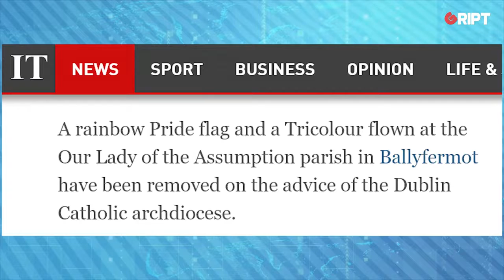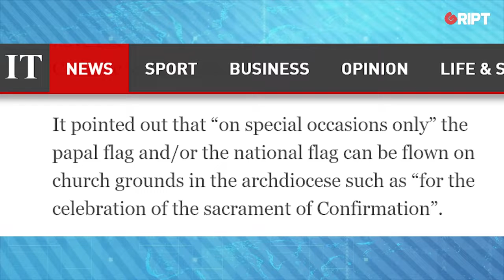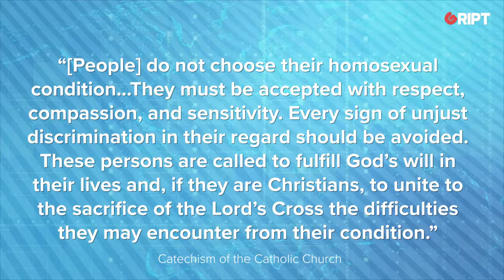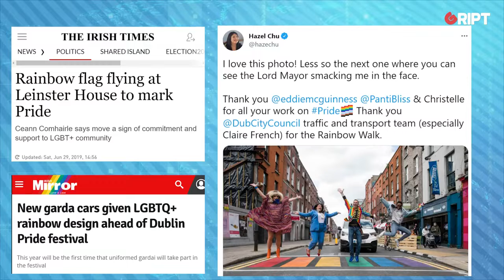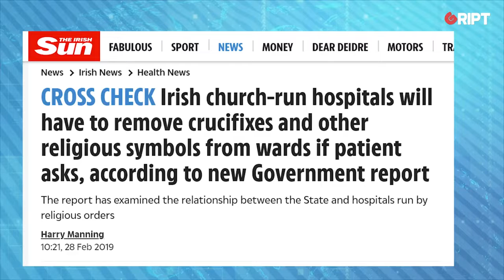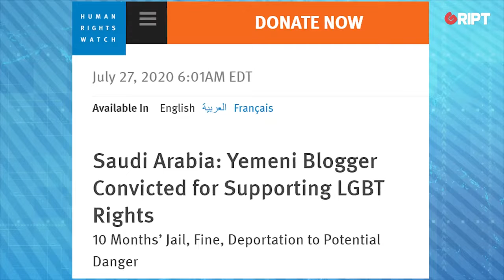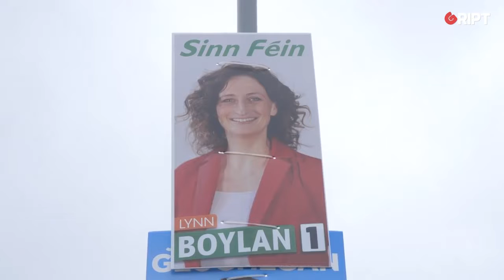Even more SF/PIRA doublespeak.